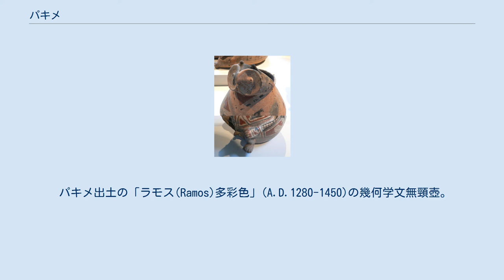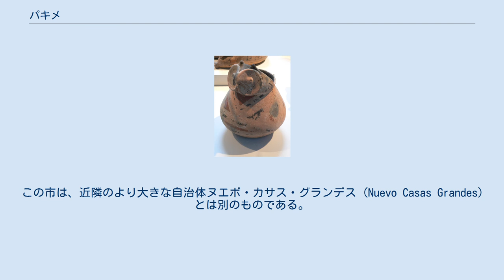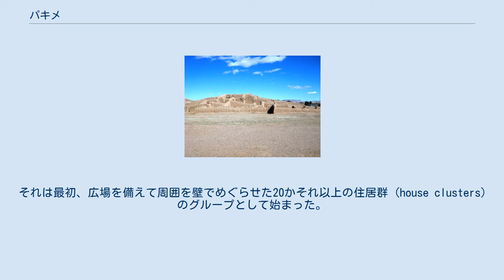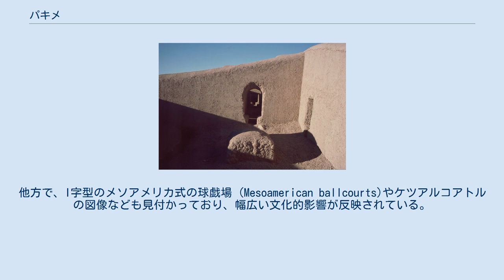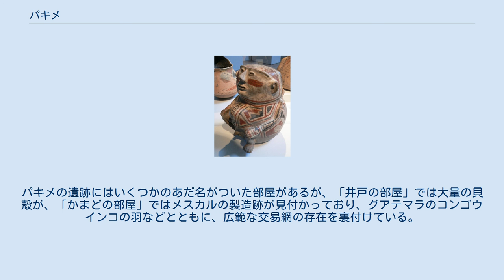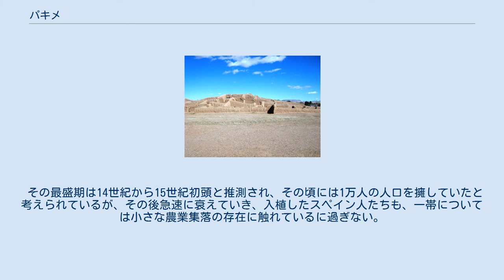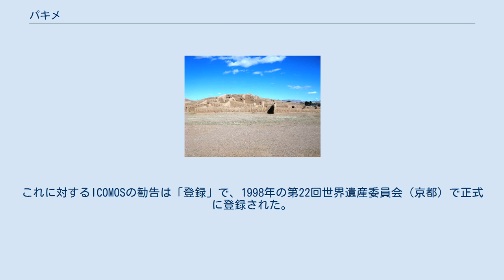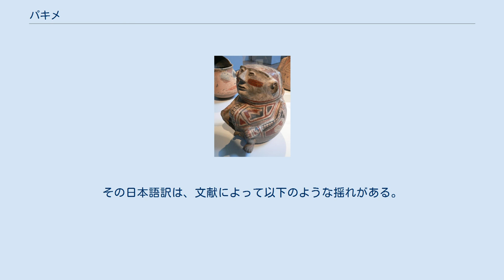パキメ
米国からメキシコにかけての主な先史時代の文化圏 アドべでできた区画状建造物 T字型の入り口 パキメ出土のフクロウ形象多彩色壺。
A.D.1280-1450頃。
スタンフォード大学蔵。
 パキメ出土の「ラモス(Ramos)多彩色」(A.D.1280-1450)の幾何学文無頸壺。
 パキメ出土の多彩色人物形象壺。
 パキメ (Paquimé) は、メキシコ北東部、チワワ州に残る先コロンブス期の考古遺跡である。
州都チワワの北西約240 km、ハノス (Janos) の南約56 km の、カサス・グランデス川沿いの開けた肥沃な渓谷に位置し、州北西部の考古遺跡地帯の中では特に重要なものの一つと見なされている。
北米のプエブロ文化とメソアメリカの先住民文化の交流を証明する点などに価値があり、1998年にはUNESCOの世界遺産リストに登録された。
 スペイン語で「大きな家々」を意味するカサス・グランデスという名でも呼ばれるが、そちらは現在では所在地の地方自治体、カサス・グランデス市 (Casas Grandes) の名前にも使われている。
この市は、近隣のより大きな自治体ヌエボ・カサス・グランデス (Nuevo Casas Grandes) とは別のものである。
 一帯に人が住むようになったのは、8世紀頃と推測されている。
このころに現在の米国ニューメキシコ州の辺りに住んでいたモゴヨン人 (Mogollon people) が南下してきたのである。
時期区分はいくつかあるが、11世紀半ばか12世紀半ば頃までは、アドベ（日干しレンガ）を使った草葺き屋根の竪穴住居で暮らしていた。
この時期は「ブエナ・フェ相」とも呼ばれる。
 それ以降、14世紀頃までに集落は飛躍的に拡大し、建築様式も劇的に変化した。
この時期は「パキメ相」とも呼ばれる。
アドベを使ったアパートのような区画割された住居群が建てられるようになった。
屋根には松の板や泥を使ったものになり、壁は白く塗られるか彩色されるかして仕上げられるようになった。
 入り口は頭でっかちなT字型（棒付きアイスのような形、右の画像参照）で、下端が上端よりも細く狭まっている。
この奇妙な形は外敵の侵入を警戒した結果とされている。
 最大の集落は今日パキメないしカサス・グランデスとして知られている。
それは最初、広場を備えて周囲を壁でめぐらせた20かそれ以上の住居群 (house clusters) のグループとして始まった。
これらの一階建てのアドベの住居には、共同の水利システムが存在していた。
考古学的知見に基づき、パキメには地下の下水道、貯水庫、各戸向けの水路、汚水システムなどを含む複雑な水利システムが備わっていたことが明らかになっている。
 この頃のパキメはトルコ石、塩、銅、陶器などの交易を大規模に行っていたと推測されている。
アドベの建築物は北米のプエブロ文化との共通性を感じさせるものであり、よく似た遺跡は、米国ニューメキシコ州のヒラ (Gila) やサリナス・プエブロ (Salinas) 近郊のほか、コロラド州にも残っており、いずれもモゴヨン文化 (Mogollon culture) の文化グループに属するものである。
他方で、I字型のメソアメリカ式の球戯場 (Mesoamerican ballcourts)やケツアルコアトルの図像なども見付かっており、幅広い文化的影響が反映されている。
特殊な工芸としては、銅製の鐘や装飾品、海の貝類に由来するビーズ製品、陶器などが挙げられる。
 それらをつくる技術は、広範な交易網を通じて広まった。
パキメの遺跡にはいくつかのあだ名がついた部屋があるが、「井戸の部屋」では大量の貝殻が、「かまどの部屋」ではメスカルの製造跡が見付かっており、グアテマラのコンゴウインコの羽などとともに、広範な交易網の存在を裏付けている。
「コンゴウインコの部屋」では、122羽もの鳥の骨が埋葬されていた。
 パキメの陶器は白ないし赤みを帯びた表面で、青、赤、茶、黒などの彩色がなされており、現在の同じ地域の陶器よりも優れているものも見られる。
容器類は、しばしば彩色された人物を象ったものになっている。
パキメの陶器は、メキシコ北部で広く取引されただけでなく、現在の米国ニューメキシコ州やアリゾナ州に当たる地域で...